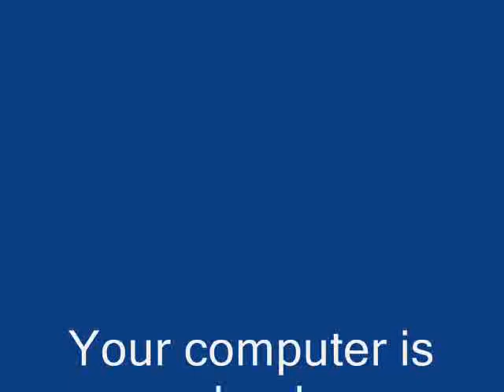Barney Error but it's made entirely with Windows XP